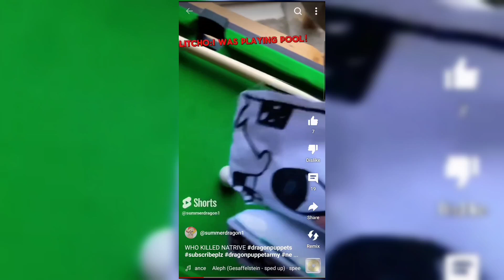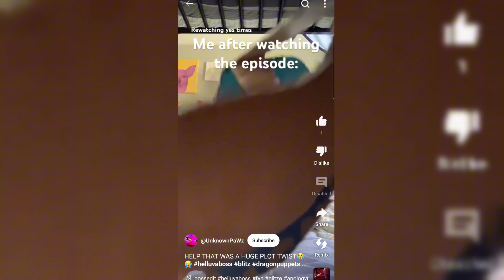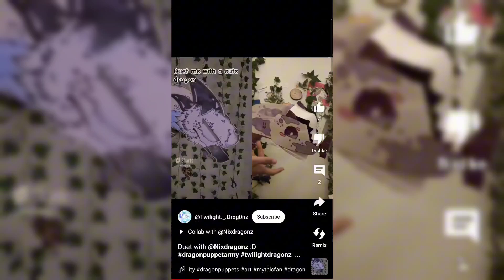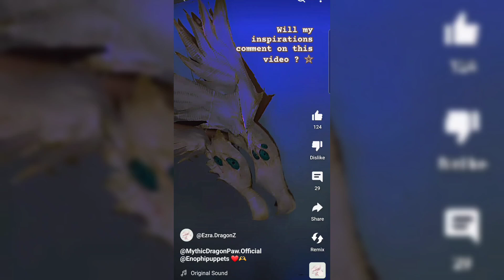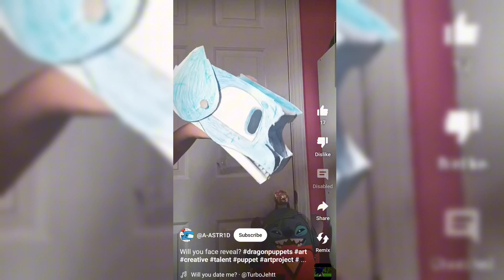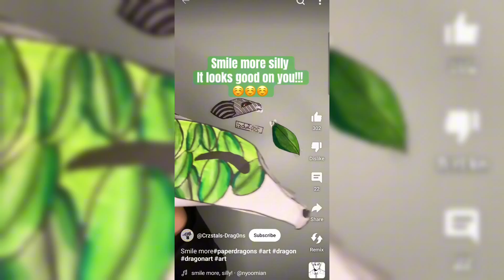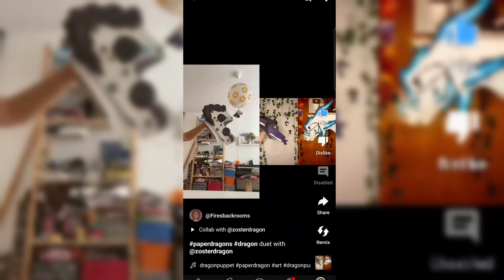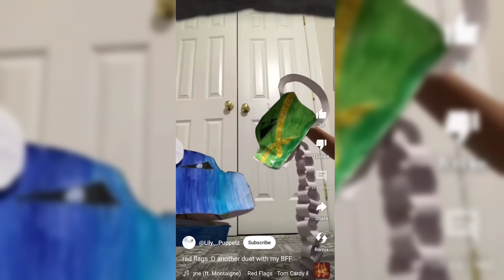Dragon puppet complamation!! (youtube edition!)